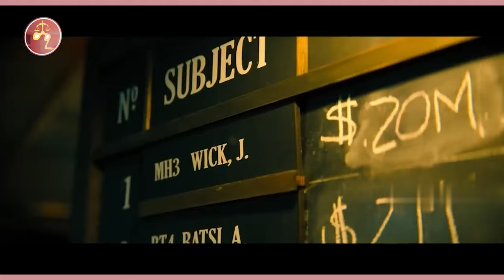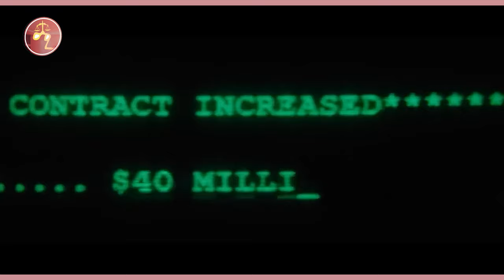ጆን ዊክ ክፍል 4 ፤ አይምሬው ገዳይ /Amharic recap/ Movie recap/ Mizan/